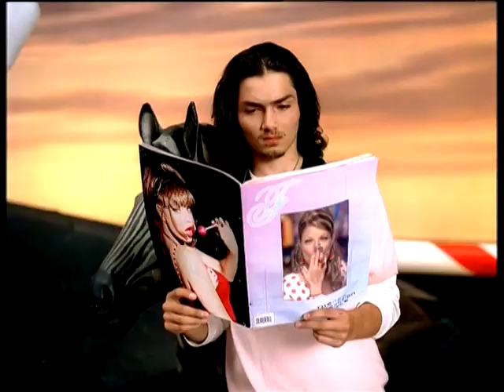Fergie ft. Will.I.Am - Fergalicious [2006]